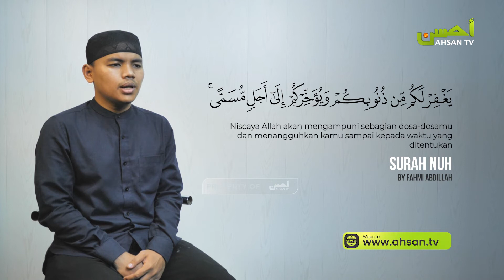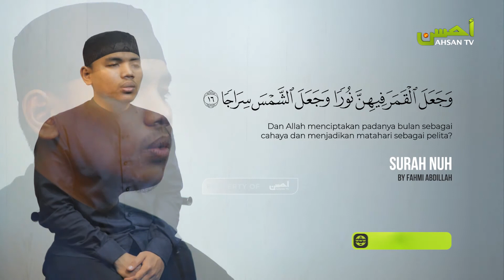Murotal Surat Nuh | Fahmi Abdillah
Dukung Ahsan TV dengan Do'a & Donasi terbaik anda melalui :
Bank BSM 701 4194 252
Yayasan Ahsan Muslim Media
(Biaya operasional)
Bank BSM 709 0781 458
Yayasan Ahsan Muslim Media Div. Satelit
(Biaya satelit)